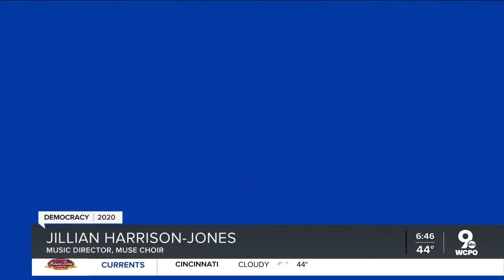MUSE Choir raises collective voice to celebrate the right to vote